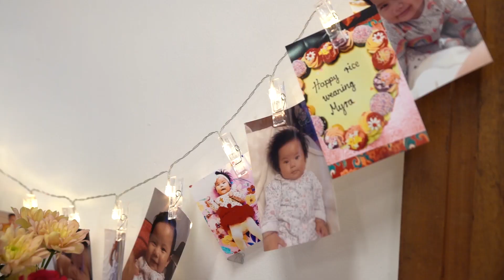Myra Gurung Happy weaning day (शुभ अन्न प्राशन कार्यक्रम)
Myra Gurung शुभ अन्न प्राशन कार्यक्रम